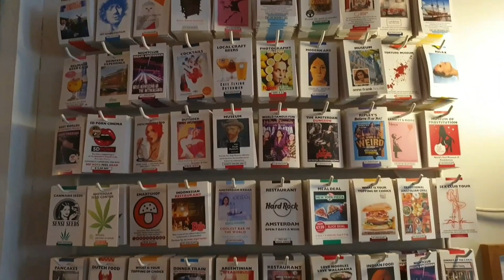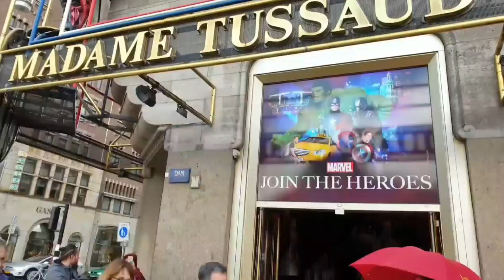A day in Amsterdam | Capital of Netherlands |Venice of the North| Robin K Francis | Jishma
Amsterdam Throwback, October 2019